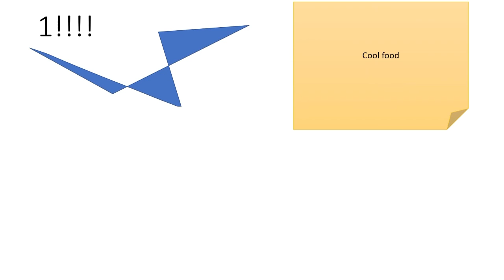Top 10(ten) Iron(fe)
An 11-year-old in dark horn-­rimmed glasses, Jordan is a devotee of Minecraft, the computer game in which you make things out of virtual blocks, from dizzying towers to entire cities. He recently read “The Maze Runner,” a sci-fi thriller in which teenagers live inside a booby-­trapped labyrinth, and was inspired to concoct his own version — something he then would challenge his friends to navigate.

Jordan built a variety of obstacles, including a deluge of water and walls that collapsed inward, Indiana Jones-style. But what he really wanted was a trap that behaved unpredictably. That would really throw his friends off guard. How to do it, though? He obsessed over the problem.

Then it hit him: the animals! Minecraft contains a menagerie of virtual creatures, some of which players can kill and eat (or tame, if they want pets). One, a red-and-white cowlike critter called a mooshroom, is known for moseying about aimlessly. Jordan realized he could harness the animal’s movement to produce randomness. He built a pen out of gray stones and installed “pressure plates” on the floor that triggered a trap inside the maze. He stuck the mooshroom inside, where it would totter on and off the plates in an irregular pattern.